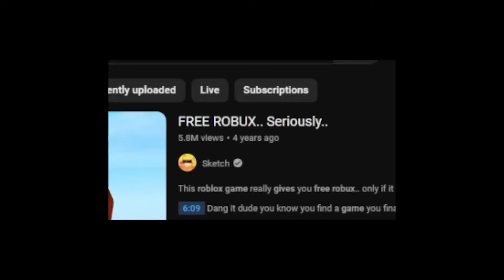Sketch, But It's A Song (Roblox Remix by Bee)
Sketch - @Sketchh